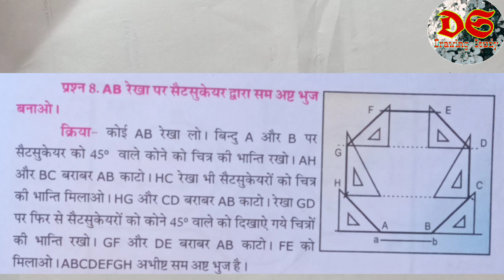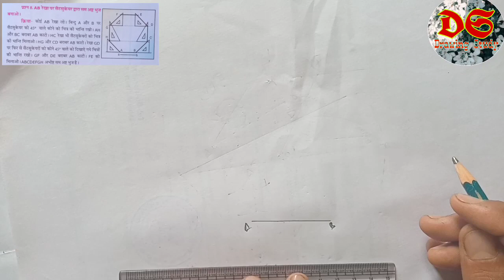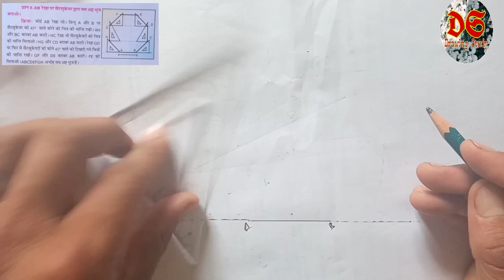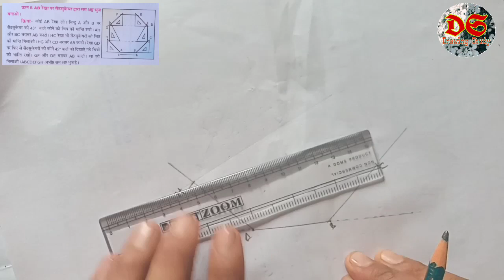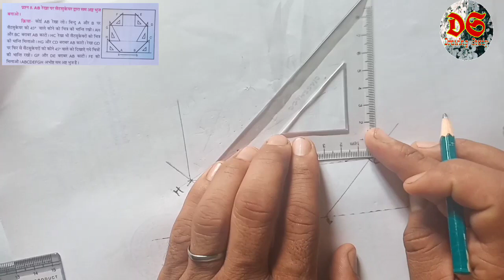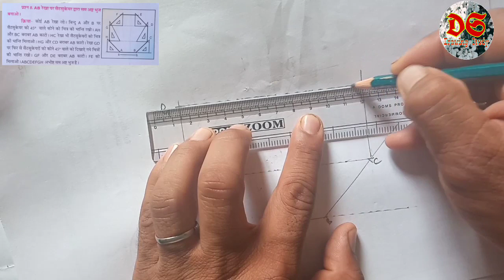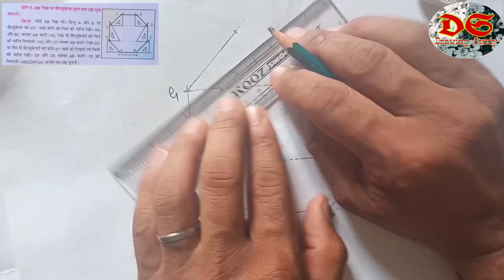Drawing Study| Class 8th| Geometrical Drawing| Qus.no. 8| NCERT Syllabus| HP Board| Octagon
Drawing Study
 Dear learners,

धन्यवाद।